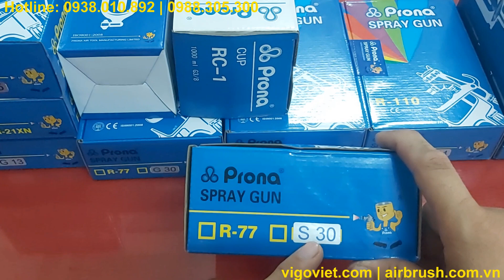Súng phun sơn R-77-S30 Taiwan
Trong clip này công ty VI GO VIỆT chúng tôi sẽ giới thiệu với quý khách chi tiết về Súng phun sơn R-77-S30 Taiwan